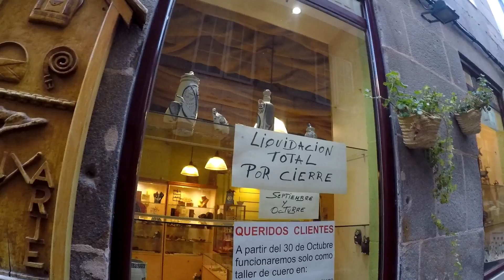Navigator of the seas Vigo Oct 2018